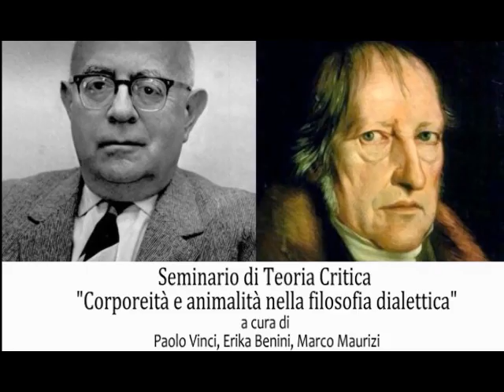Seminario di Teoria Critica "Corporeità e animalità nella filosofia dialettica" 2S - Marco Maurizi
Seminario di Teoria Critica "Corporeità e animalità nella filosofia dialettica"  a cura di Paolo Vinci, Erika Benini, Marco Maurizi.

SECONDA SESSIONE - La teoria critica -
Roma, 16 settembre 2014.

Marco Maurizi, “Solidarietà con i corpi straziabili”. L’animale e il limite della cultura.

Il discorso sulla corporeità-animalità è per la filosofia contemporanea un tema molto diffuso (oltre la tradizione analitica, oggi anche in Derrida e nella fenomenologia contemporanea tedesca). Tuttavia, all’interno dei discorsi attuali, viene spesso a mancare una prospettiva dialettica. Questo seminario si propone di approfondire questa “lacuna” contemporanea.

La teoria critica ha da sempre cercato di porre al centro della riflessione filosofica tutto ciò che la razionalità e il processo di civilizzazione occidentale hanno rimosso e collocato nel cono d’ombra dell’irrazionale. Capire quelle fatali antinomie denunciate nella Dialettica dell’illuminismo, mettere cioè in risalto le fratture, le dissonanze, dell’apparato razionale, significa recuperare criticamente il carattere negativo di quel ‘rimosso’ e mettere in discussione gli esiti della storia occidentale tout court.

Le tematiche dell’animalità e della corporeità rappresentano in tale contesto due snodi centrali di una razionalità costretta dalla propria dialettica interna ad espellere da sé e dalla soggettività tutto ciò che non è riconducibile ad un progetto identitario di controllo. È compito dell’autoriflessione critica condurre il pensiero ad articolare quelle zone d’ombra, quei punti ciechi in cui il logos, il soggetto e l’umano si costituiscono a partire dalla negazione di un’alterità che in realtà li attraversa indelebilmente. Solo attraverso la rimemorazione del non-identico che lo anima, il pensiero può tentare di sottrarsi alla meccanica distruttiva di una razionalità totalitaria.

Il seminario tenterà di ripercorrere alcuni dei luoghi in cui Adorno sviluppa le conseguenze di tale discorso, mostrando l’attualità del suo pensiero, che ha saputo anticipare questioni che solo oggi guadagnano l’attenzione dell’accademia e del grande pubblico. Al tempo stesso, si cercherà di delineare la specificità dell’impostazione dialettica di tali problemi, mostrando come già in Hegel siano presenti movenze che permettono di articolare la questione del rapporto tra la razionalità e il suo altro al di là di facili dualismi e riduzionismi.

La giornata di studi è svolta presso: l’aula Olivetti di Villa Mirafiori (Università la Sapienza di Roma), via C. Fea 2